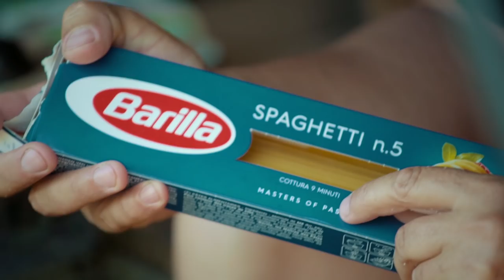Pontyhorgász fakanállal - 4. rész - Eredeti olasz CARBONARA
Horgászataink során rendkívül fontos, hogy jókat együnk és főzőcskézzünk hiszen kikapcsolódni járunk a vízpartra és bizony a főzés erre egy tökéletes tevékenység! Ha szeretitek az olasz konyhát, akkor ezt a Carbonarat mindenképpen ki kell próbálnotok!😎🍴
Még mielőtt tovább kattintasz, ne felejts el feliratkozni! Illetve ha bármi kérdésed van, írj bátran egy kommentet!
A Fox Magyarországi YouTube csatornája a megfelelő oldal számodra, ha sokszínű filmeket szeretnél nézni a pontyhorgászatról és a bojlis horgászatról! Az oktatófilmeken keresztül a pihentető és szórakoztató videókon át mindent megtalálsz nálunk! Ezen a csatornán a segítségedre lesznek az itthoni legtapasztaltabb és legismertebb bojlisok! Gál Józsi, Zsömlye György és Roskó Peti a lehető legtöbb tudást igyekeznek Nektek átadni videóinkon keresztül! Az egész magyarországi Fox csapat célja, hogy segítsünk Téged abban, hogy a megfelelő tudást megszerezd mint horgász, amellett szórakoztassunk és inspiráljunk!
A Fox International a világ egyik legnagyobb pontyhorgász termékeit gyártó cége, mely több mint 3000 terméket forgalmaz a világ pontyhorgászainak, akiknek a legjobb minőségű termékekre van szükségük! Ezen termékek közé tartoznak a sátrak, székek, botok, orsók, táskák, nem utolsó sorban apró cikkek, horgok, forgók, előkezsinórok stb.. Reméljük élvezitek a filmeket amiket elsősorban Nektek készítünk!